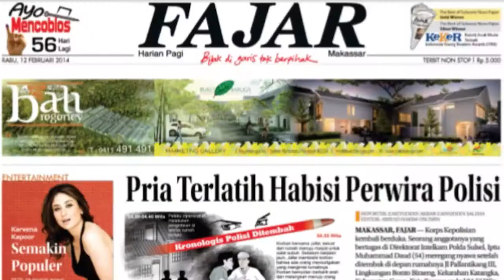PEMERINTAH DAN MUHAMMADIYAH KOMPAK LEBARAN 2 MEI ?!?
Hari raya Idul Fitri 2022 kemungkinan akan digelar pada 2 Mei mendatang. Ini terkonfirmasi dari hisab posisi hilal yang sudah terlihat di Indonesia.